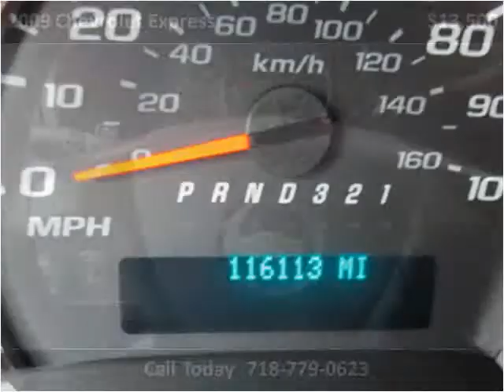2009 Chevrolet Express Used Cars New York NY